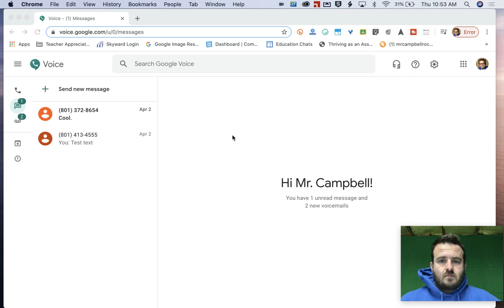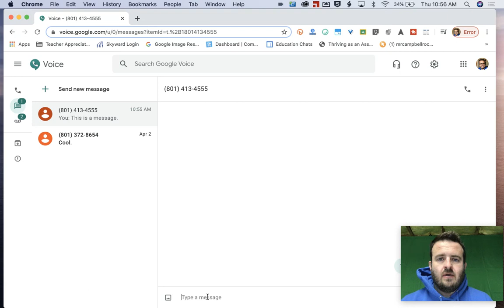Using Google Voice Text to Get a Hold of Parents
Using Google Voice Text to Get a Hold of Parents- In our school and district we are trying to reach kids every possible way to make sure nobody slips through the cracks. This tutorial shows you how our counselors, administration, and staff are trying to reach kids and parents.

Here is our rough script we use when we send text messages (feel free to use)

Dear Parent or Guardian,
My name is (Blank) I am a Counselor at (Insert School Name) . I am reaching out to see what we as a school can do to help your child move to high school with as many credits as possible. Currently, your student is failing 1 or more classes. Please reach out so we can create a plan for the next five weeks to make sure they leave (Insert School Name) on a positive note?